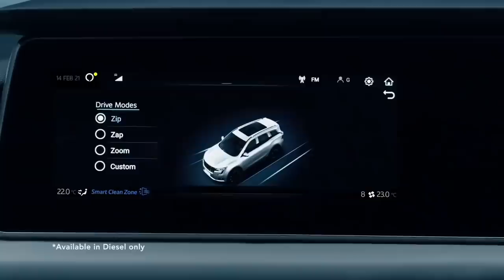Next gen Celerio | XUV 700 Revealed | Hyundai Stargazer | Kia KY | Amaze facelift | Scorpio interior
Offer valid only for limited time period

-𝐓𝐲𝐫𝐞 𝐩𝐮𝐜𝐭𝐮𝐫𝐞 𝐤𝐢𝐭 (must have)
-𝐁𝐞𝐬𝐭 𝐭𝐲𝐫𝐞 𝐢𝐧𝐟𝐥𝐚𝐭𝐨𝐫 ( must have )
-𝐀𝐂 𝐯𝐞𝐧𝐭 𝐜𝐥𝐞𝐚𝐧𝐞𝐫 𝐛𝐫𝐮𝐬𝐡
-𝐆𝐥𝐚𝐬𝐬 𝐜𝐥𝐞𝐚𝐧𝐞𝐫
-𝐌𝐮𝐥𝐭𝐢𝐩𝐮𝐫𝐩𝐨𝐬𝐞 𝐜𝐚𝐫 𝐩𝐨𝐥𝐢𝐬𝐡
-𝐃𝐚𝐬𝐡𝐛𝐨𝐚𝐫𝐝 𝐝𝐫𝐞𝐬𝐬𝐞𝐫
-𝐓𝐲𝐫𝐞 𝐬𝐡𝐢𝐧𝐞
-𝐋𝐞𝐚𝐭𝐡𝐞𝐫 𝐜𝐥𝐞𝐚𝐧𝐞𝐫 𝐚𝐧𝐝 𝐜𝐨𝐧𝐝𝐢𝐭𝐢𝐨𝐧𝐞𝐫
-𝐂𝐥𝐞𝐚𝐧𝐢𝐧𝐠 𝐜𝐥𝐨𝐭𝐡𝐬 𝐟𝐨𝐫 𝐜𝐚𝐫
-𝐀𝐈𝐑 𝐏𝐔𝐑𝐈𝐅𝐈𝐄𝐑 (Inhale fresh air inside car)
-𝐆𝐄𝐀𝐑 𝐊𝐍𝐎𝐁 𝐂𝐎𝐕𝐄𝐑
-𝐓𝐘𝐑𝐄 𝐏𝐑𝐄𝐒𝐒𝐔𝐑𝐄 𝐌𝐎𝐍𝐈𝐓𝐎𝐑𝐈𝐍𝐆 𝐒𝐘𝐒𝐓𝐄𝐌
-Add 𝐀𝐋𝐄𝐗𝐀 to car
-𝐒𝐓𝐎𝐑𝐀𝐆𝐄 𝐎𝐑𝐆𝐀𝐍𝐈𝐙𝐄𝐑 𝐁𝐀𝐆/𝐇𝐎𝐎𝐊
-𝐖𝐈𝐍𝐃𝐒𝐇𝐈𝐄𝐋𝐃 𝐑𝐄𝐏𝐀𝐈𝐑 𝐊𝐈𝐓
-𝐂𝐀𝐑/𝐁𝐈𝐊𝐄 𝐇𝐎𝐑𝐍𝐒
-𝐁𝐋𝐈𝐍𝐃 𝐒𝐏𝐎𝐓/𝐅𝐎𝐆 𝐑𝐄𝐌𝐎𝐕𝐄𝐑
  -𝐂𝐀𝐑 𝐏𝐄𝐑𝐅𝐔𝐌𝐄
  -𝐌𝐄𝐀𝐒𝐔𝐑𝐄 𝐓𝐘𝐑𝐄 𝐏𝐑𝐄𝐒𝐒𝐔𝐑𝐄
-𝐀𝐑𝐌𝐑𝐄𝐒𝐓 𝐂𝐔𝐒𝐇𝐈𝐎𝐍
-𝐂𝐀𝐑 𝐃𝐀𝐒𝐇𝐁𝐎𝐀𝐑𝐃 𝐅𝐀𝐍

-𝐆𝐨𝐩𝐫𝐨 𝐇𝐞𝐫𝐨 𝟖 𝐁𝐥𝐚𝐜𝐤 :
-𝐒𝐚𝐧𝐃𝐢𝐬𝐤 𝟔𝟒𝐠𝐛 𝐄𝐱𝐭𝐫𝐞𝐦𝐞 𝐜𝐚𝐫𝐝 for action cameras
-𝐆𝐨𝐩𝐫𝐨 𝟖 𝐨𝐫𝐢𝐠𝐢𝐧𝐚𝐥 𝐓𝐞𝐦𝐩𝐞𝐫𝐞𝐝 𝐠𝐥𝐚𝐬𝐬
-𝐆𝐨𝐩𝐫𝐨 𝟖 𝐩𝐫𝐨𝐭𝐞𝐜𝐭𝐢𝐯𝐞 𝐜𝐚𝐬𝐞
-𝐄𝐱𝐭𝐫𝐚 𝐛𝐚𝐭𝐭𝐞𝐫𝐲
-𝐆𝐨𝐩𝐫𝐨 𝐩𝐫𝐨𝐭𝐞𝐜𝐭𝐢𝐯𝐞 𝐜𝐚𝐬𝐞 (must have )
-𝐆𝐫𝐞𝐞𝐧 𝐬𝐜𝐫𝐞𝐞𝐧 ( to remove background in video)
-𝐁𝐞𝐬𝐭 𝐖𝐢𝐫𝐞𝐥𝐞𝐬𝐬  𝐥𝐚𝐯𝐚𝐥𝐢𝐞𝐫 𝐦𝐢𝐜
-𝐒𝐭𝐚𝐧𝐝 𝐟𝐨𝐫 𝐑𝐢𝐧𝐠 𝐥𝐢𝐠𝐡𝐭
-𝐁𝐞𝐬𝐭 𝐫𝐢𝐧𝐠 𝐥𝐢𝐠𝐡𝐭
-𝐓𝐫𝐢𝐩𝐨𝐝 𝐟𝐨𝐫 𝐜𝐚𝐦𝐞𝐫𝐚
-𝐌𝐢𝐜𝐫𝐨𝐩𝐡𝐨𝐧𝐞 𝐢 𝐋𝐨𝐯𝐞
-𝐌𝐨𝐛𝐢𝐥𝐞 𝐡𝐨𝐥𝐝𝐞𝐫 𝐟𝐨𝐫 𝐓𝐫𝐢𝐩𝐨𝐝
-𝐅𝐨𝐚𝐦 𝐩𝐚𝐝𝐬 to remove Echo from ROOM
-𝐒𝐨𝐟𝐭 𝐛𝐨𝐱 𝐒𝐭𝐮𝐝𝐢𝐨 𝐥𝐢𝐠𝐡𝐭𝐬
-𝐅𝐥𝐞𝐱𝐢𝐛𝐥𝐞 𝐭𝐫𝐢𝐩𝐨𝐝
-𝐁𝐞𝐬𝐭 𝐬𝐡𝐨𝐭-𝐠𝐮𝐧 𝐦𝐢𝐜
-𝐋𝐚𝐫𝐠𝐞 𝐜𝐚𝐫𝐫𝐲𝐢𝐧𝐠 𝐜𝐚𝐬𝐞 for gopro and other accessories